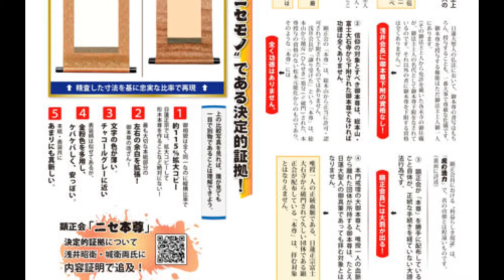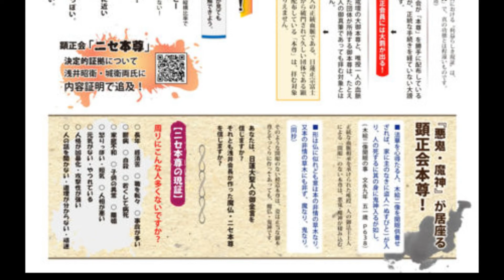[ガチ顕正会婦人部とフワフワ系の二人を元顕正女性と一緒に折伏] 顕正会の本尊は間違いなくニセ本尊 024